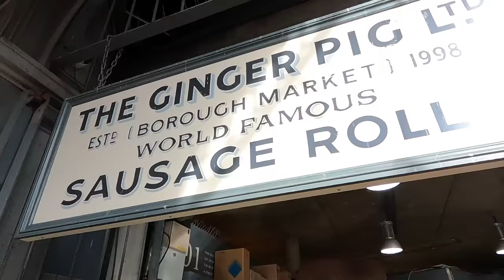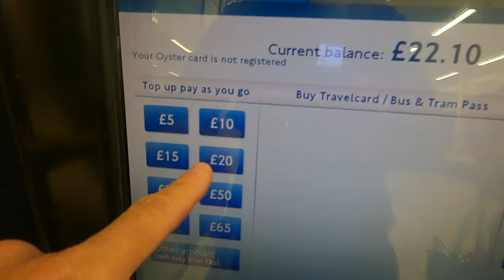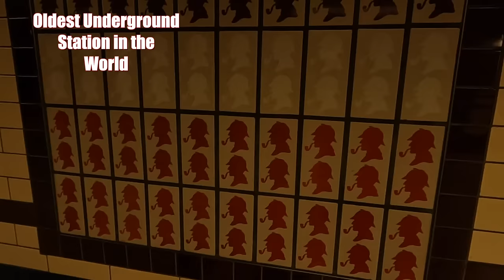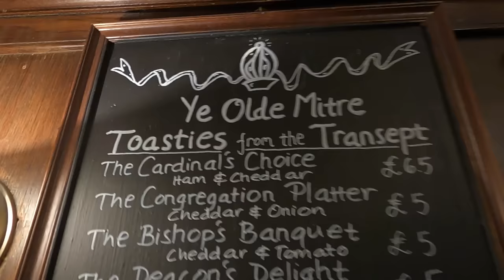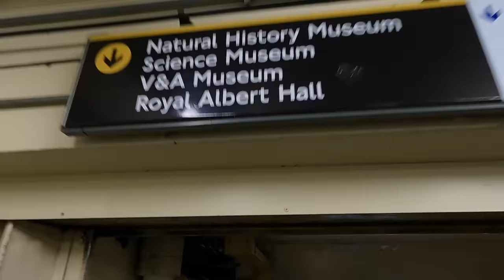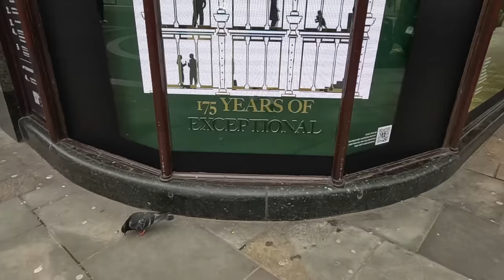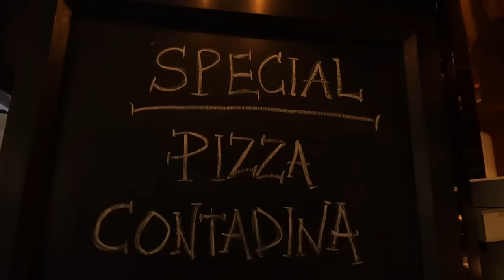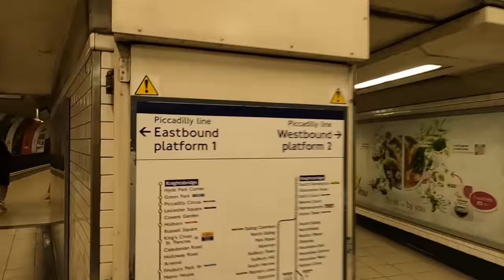First Time in London UK What to Do (SPRING WEATHER) LONDON UK 2024@Finding-Fish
London Uk 2024 First Time Experience, We set out to explore all the Great things Central London has to offer and More. Natural Museum of History, Ye Olde Mitre, The Mayflower Pub on the Thames River, Ye Olde Yorke, Cheshire Cheese, Harrods, Big Ben, Borough Market, China Town Mr. Wu's, SoHo, Restaurants, Shops,  Buckingham Palace, Jubilee Walkway, plenty of the Tube and to top it all off we went to Ristorante Frescobaldi in Mayfair a beautiful Italian Restaurant in London Uk.

FINDING FISH MikeJenn Fisher